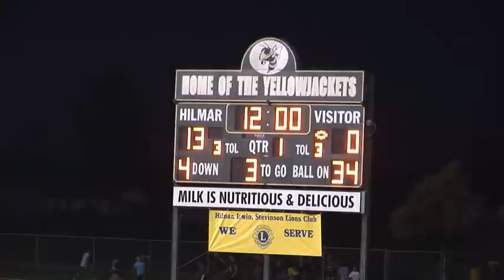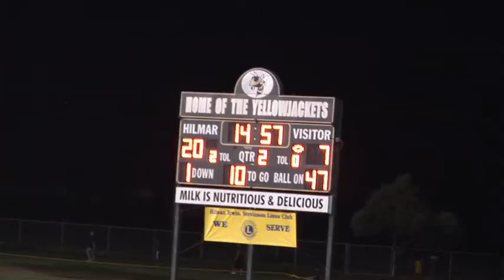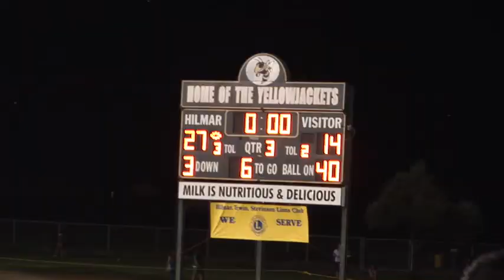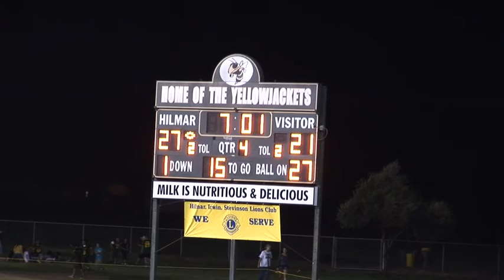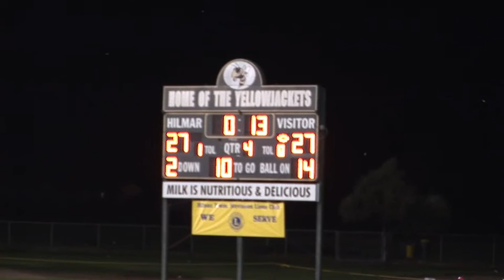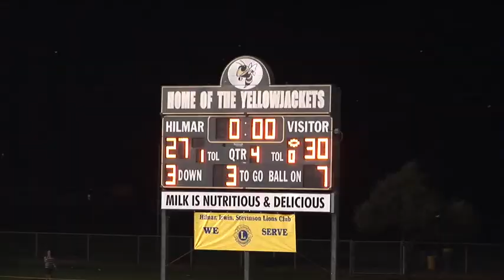2011 Hilmar Football vs Beyer